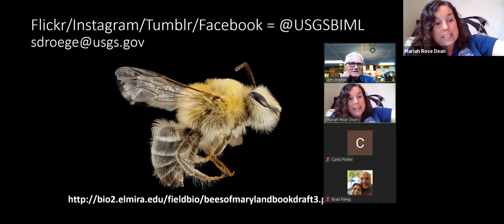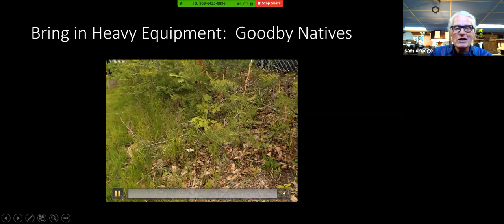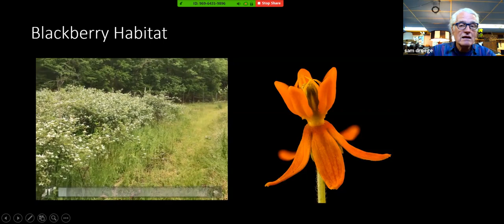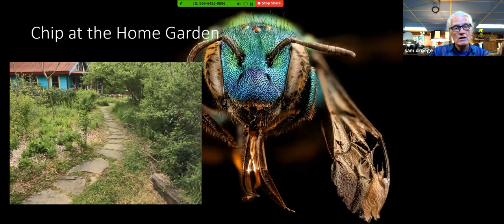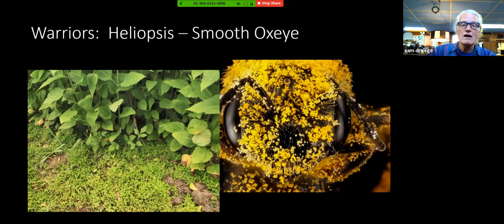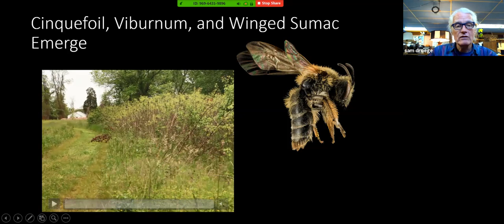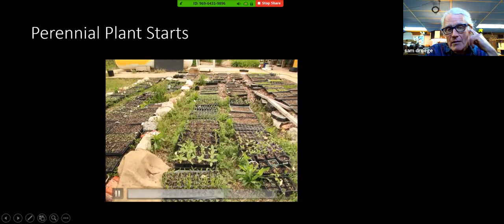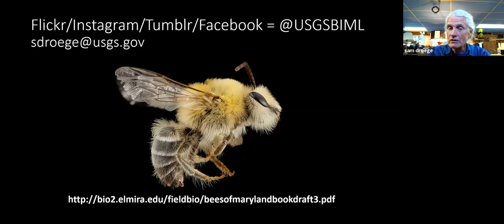Strategies for Creating a BeeCentric Backyard, Estate, Field or Roadside by Sam Droege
How to think BeeCentric about everything!

We have surrounded ourselves with unnatural landscapes - lawns, houses, roads, ornamental plants, shade trees, specimen plants, row crops, gardens. Reflect, for a moment, that the natural world order prior to your house being plunked down was quite different. Go back a several hundred years and it was VERY different. Current "traditional" choices of how we curate our personal ecosystem may attract some bees, but do they SUPPORT the natural world and give back some of what we have taken away? We can repatriate some of those plants and systems and invite some of the creatures that have been lost back in. In this talk we emphasize the mindset, the relationships, the support we can offer, with some tips and strategies to get you going and allow you to give back to Nature without flipping the neighborhood out. Native Bees and Native Plants will provide our examples, of course.